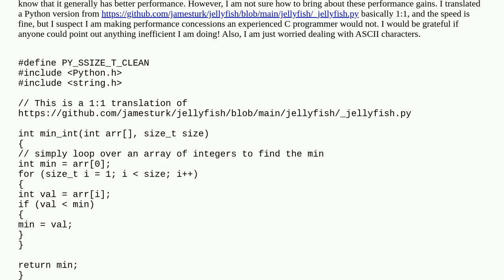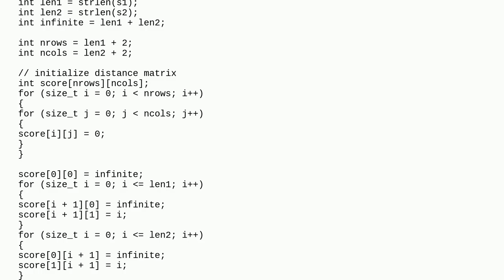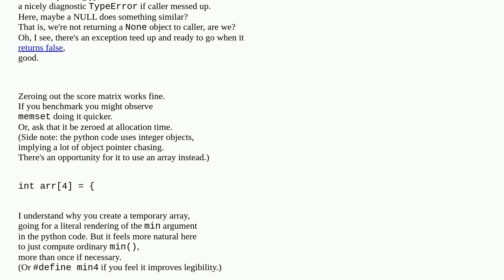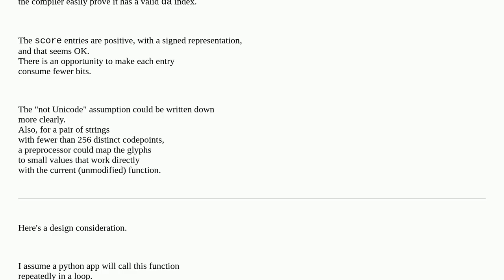Damerau-Levenshtein distance performance improvements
A special thanks goes out to the community

  edit-distance c performance